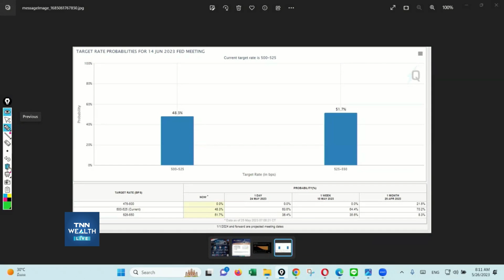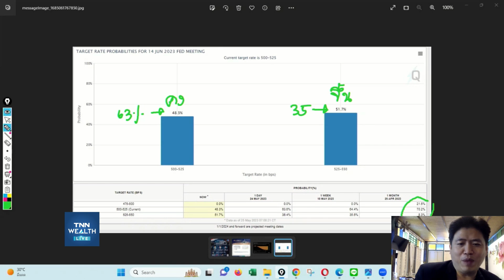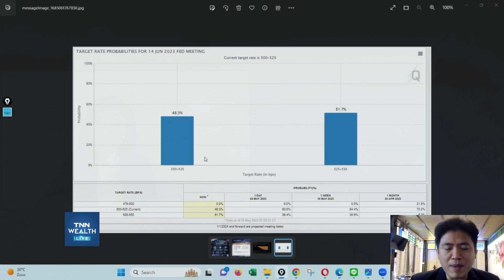ตลาดเริ่มให้น้ำหนักเฟดขึ้นดอกเบี้ยเดือน ก.ค. กับคุณประกิต สิริวัฒนเกตุ I TNN WEALTH 26 พ.ค. 66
- ตลาดเริ่มให้น้ำหนักเฟดขึ้นดอกเบี้ยเดือน ก.ค.